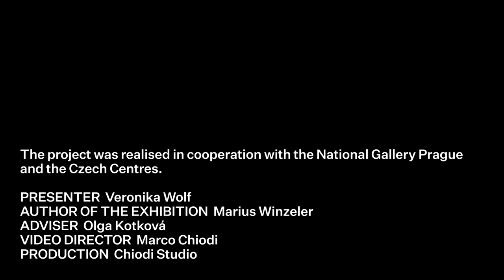National Gallery Prague; Episode 4 - Karel Škréta, Portrait of the Gem-Cutter Dionysio Miseroni...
Art historian Veronika Wolf from the National Gallery in Prague presents Highlights from the National Gallery.

Karel Škréta, Portrait of the Gem Cutter Dionysius Miseroni and His Family
1653

Karel Škréta, a leading representative of Baroque painting in Bohemia, portrays the gem cutter Dionysius Miseroni and his family in a group portrait. The painting shows a highly original composition, where all the depicted persons communicate with each other either by gestures or glances. The painting also offers a view of the gem-cutting workshop founded by Dionysius’ father, Ottavio, who had come to Prague at the invitation of Emperor Rudolph II. In addition to the members of the Miseroni family, we can also identify precious objects, products of the workshop, in the scene.